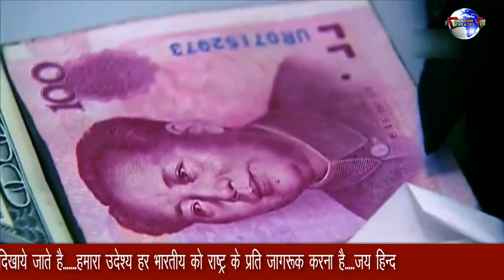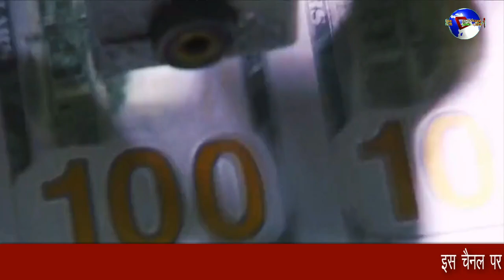भारत का बड़ा कदम चीन के साथ अमेरिका भी बेदम!